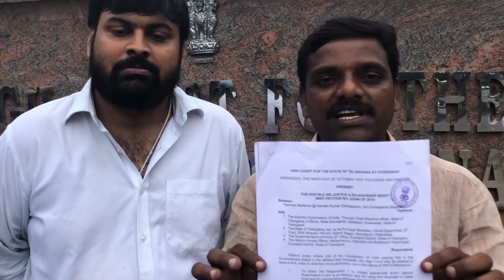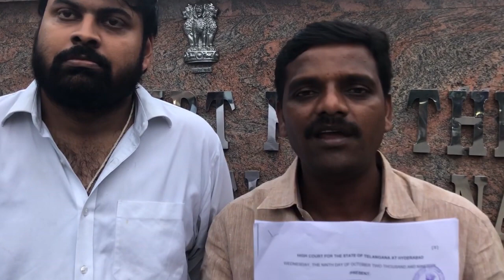ఎన్ని అడ్డంకులు వచ్చిన తీన్మార్ మల్లన్న ఎక్కడ ఆగలేదు |Teenmar Mallanna|Huzurnagr|Huzurnagar Police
ఎన్ని అడ్డంకులు వచ్చిన తీన్మార్  మల్లన్న ఎక్కడ ఆగలేదు | Teenmar Mallanna | Huzurnagr | Huzurnagar Police | Telugu Breaking | Huzurnagar By Elections